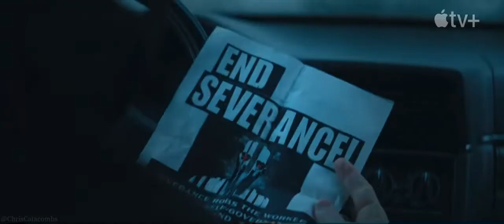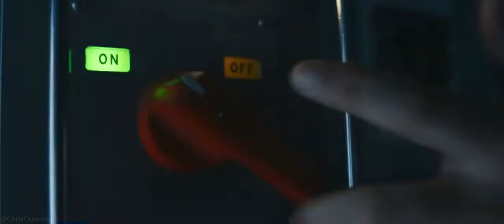Severance AMV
This show was awesome, so excited for season two!